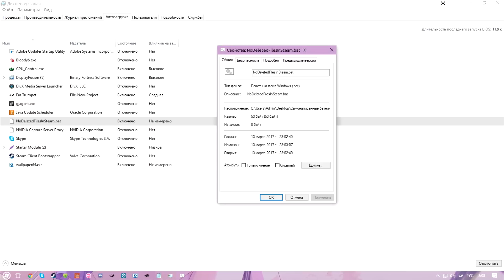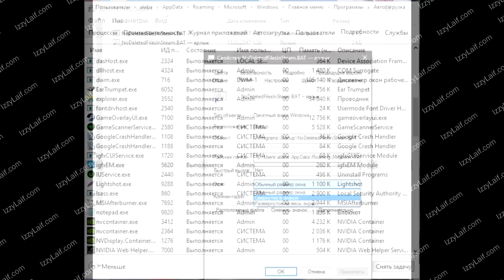Steam отказано в доступе решение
Steam при обновлении произошла ошибка отказано в доступе что делать